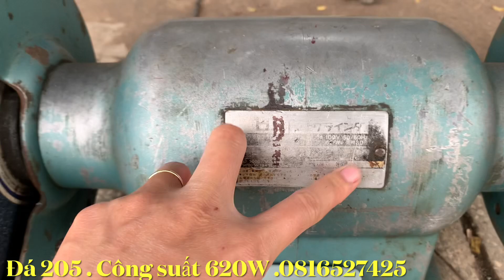Mài 2 đá. Chạy điện 1pha100v .hàng Nhật bãi GIÁ 2tr6